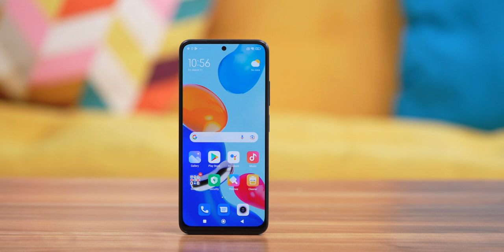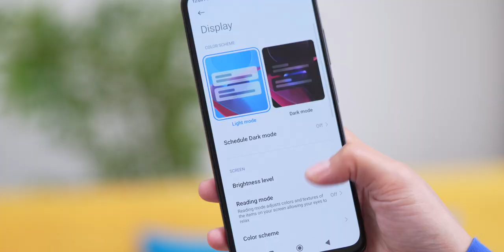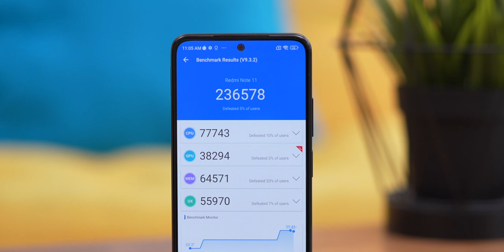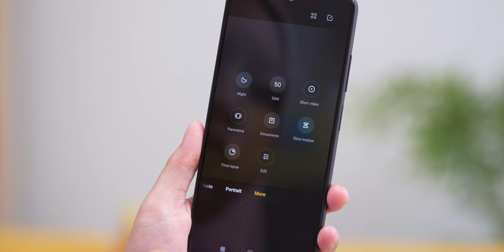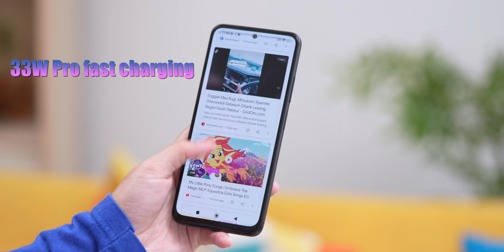2,5 Juta !! REDMI NOTE 11 Unboxing Indonesia!